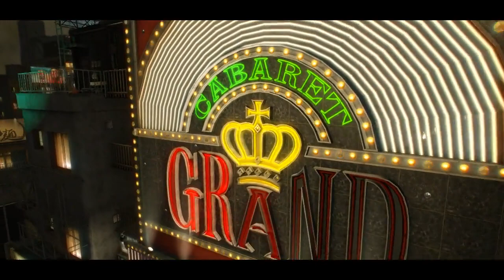Yakuza 0 Goro Majima (Part 6)